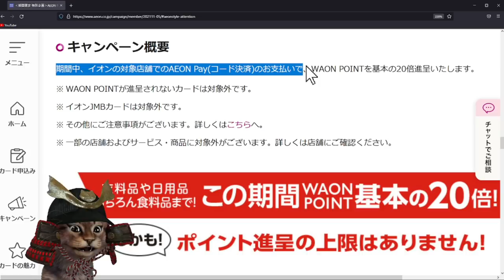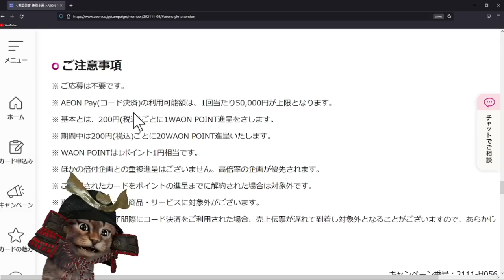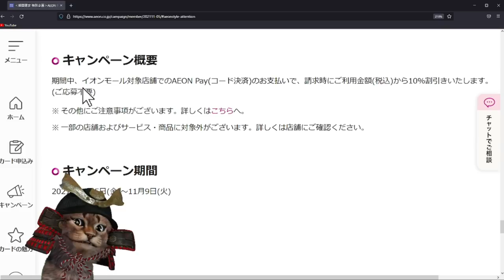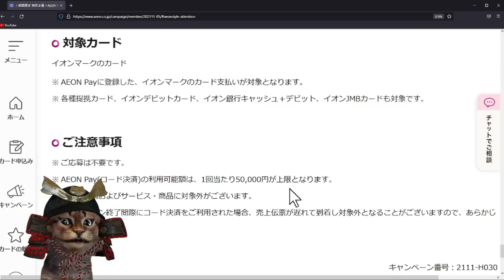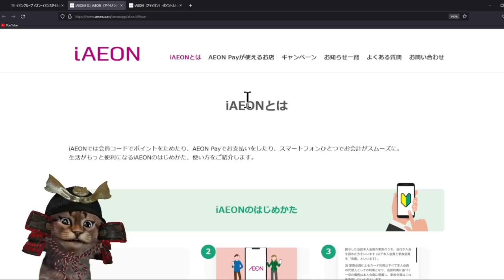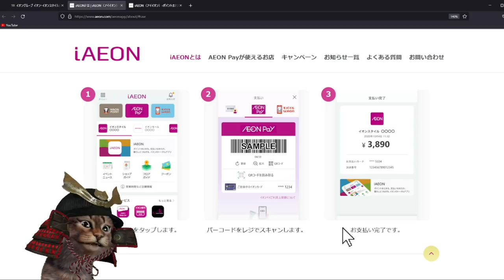上限なしAEON Pay(イオンペイ)が超おトク！WAON POINT基本の20倍やイオンモール専門店で10％オフのキャンペーン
【PR】 AEON Payのご利用で超おトク！キャンペーンについて

～動画もくじ～
00:00　イオンペイ超お得なキャンペーン
00:47　イオン・イオンスタイル20倍
04:17　イオンモール10％オフ
05:46　iAEONについて
06:15　まとめ